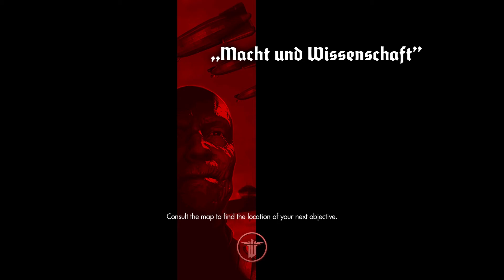DOWN THE RABBIT HOLE | Ep. 24 | Wolfenstein: The New Order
What is Wolfenstein: The New Order?
Wolfenstein®: The New Order reignites the series that created the first-person shooter genre. Under development at MachineGames, a studio comprised of a seasoned group of developers recognized for their work creating story-driven games, Wolfenstein offers a deep game narrative packed with action, adventure and first-person combat.